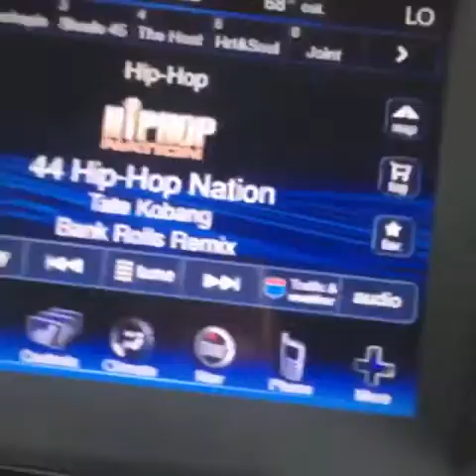DJ puff playing Tate Kobang while riding in car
Hot 103.9 DJ puff playing that Tate Kobang in the car jamming!! Supporting the records movement